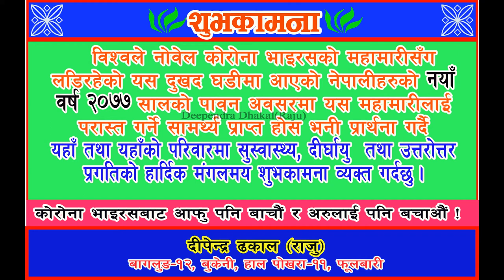नव वर्ष २०७७ को शुभकामना !